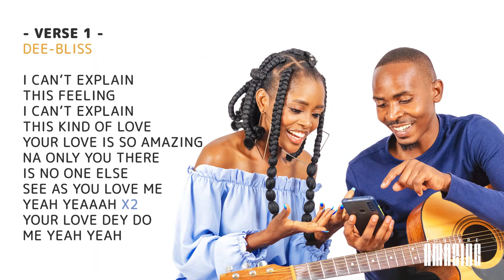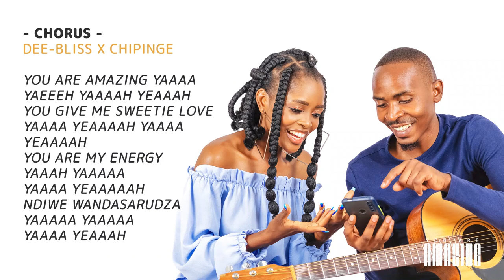Dee-Bliss - You Are Amazing (feat. Chipinge) [Official Lyric Video]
- Song Lyrics -

- Intro -
Dee-Bliss

For you babe x 3
Wandipengesa iweee

- Chorus -
Dee-Bliss

You are amazing yaaaa yaeeeh yaaaah yeaaah
You give me sweetie love yaaaa Yeaaaah yaaaa yeaaaah
You are my energy yaaah yaaaaa yaaaa yeaaaaah
Ndiwe wandasarudza yaaaaa yaaaaa yaaaa Yeaaah

- Verse 1 -
Dee Bliss

I can’t explain this feeling
I can’t explain this kind of love
Your love is so amazing
Na only you there is no one else
See as you love me yeah yeaaah x2
Your love Dey do me yeah yeah

- Chorus -
Dee-Bliss

- Verse 2 -
Chipinge

Ndobata musoro
Ndozvivhunza kuti
Ndini here
Wandipa rudo runotapira uritsvigiri
Ooo-ooooh oooh
Kunge huchi ruri rudo
Kunge Keke ruri rudo

Shungu dzangu ndoda kuti uve Amai Mwana
Wandidzidzisa chinonzi rudo
Chinonzi kudanana
Eeee- eeeh eeeh
Huchi Rudo Kunge Keke
Une mazirudo
Une mazirudo

- Chorus -
Dee-Bliss X Chipinge

- Outro -
Dee Bliss

My sugar hunnie Tsvigiri  ( aaaaa yhooo)
My sweetie popo huchi ( aaaaa yhooo)
Lovie yoyo lalala ( aaaaaa yhooo)
Na only you  my sweetie (aaaa yhoo)

- Credits -
Written and performed by Delight "Dee-Bliss" Musukutwa + Chipinge
Track Produced by SlagePro
Photography by KD Stuido + Entertainment
Visual by nthnmusonda